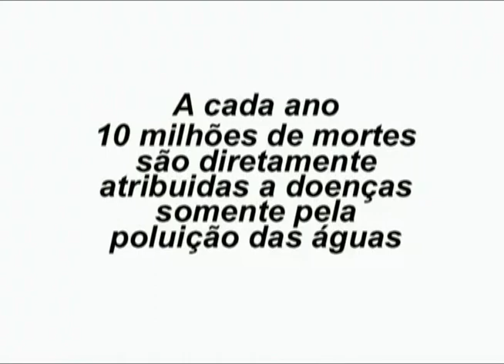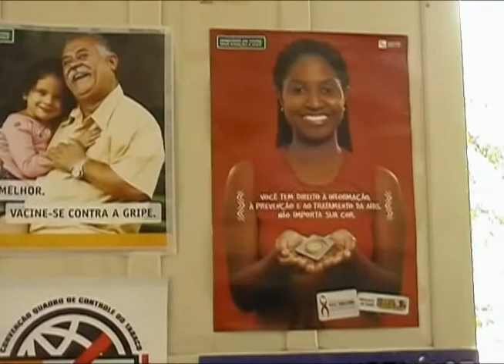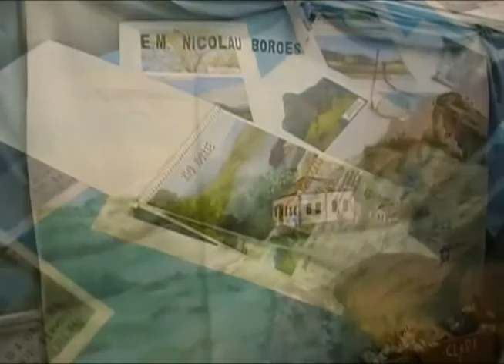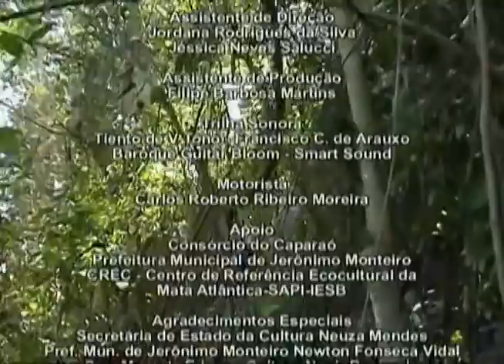Na Trilha do Jequitibá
Documentário produzido durante a 3º MoVA Caparaó - Mostra Capixaba de Audiovisual Ambiental por estudantes do município de Jeronimo Monteiro - ES. 2006